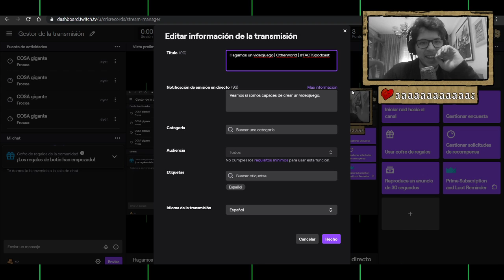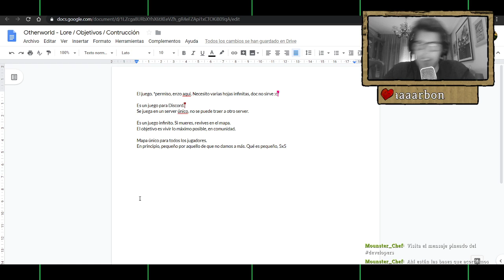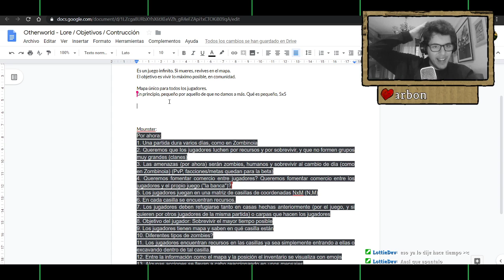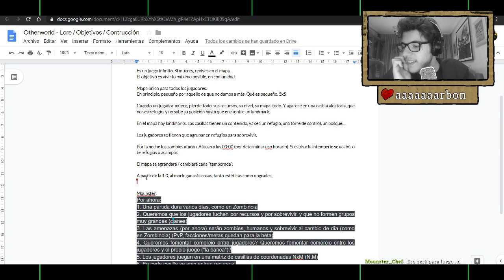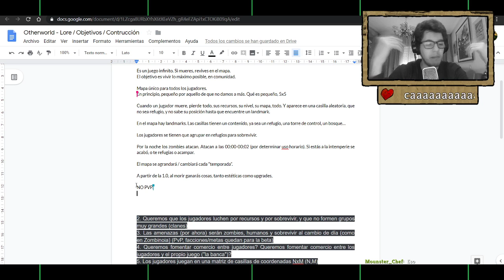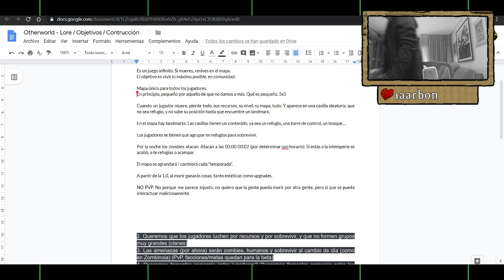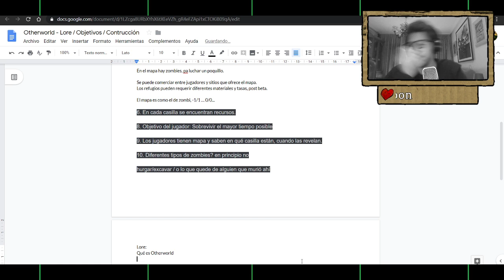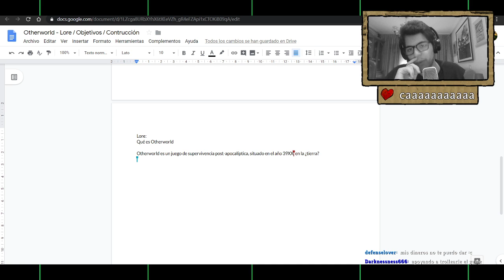Hagamos un videojuego | Otherworld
Yo no voy a programar ni el pie derecho, pero haré otras cosas, más o menos. Hagamos un videojuego bonito entre todos.